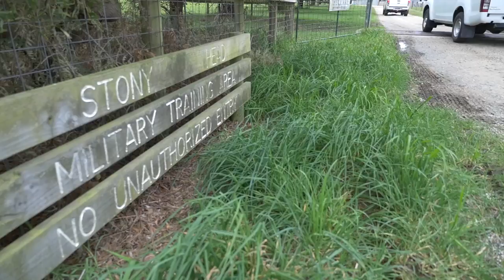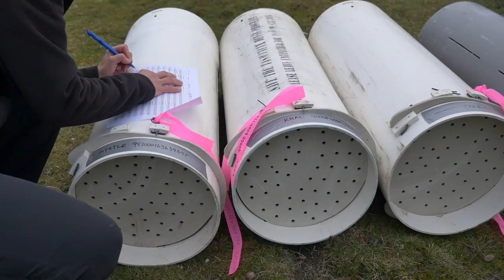Wild Devil Recovery Project Releases 33 Vaccinated Devils into Wild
Source: Save the Tasmanian Devil via Storyful

This video has been uploaded for use by Storyful's subscription clients with the permission of the content owner. To use the video off platform, you must have a Storyful subscription.